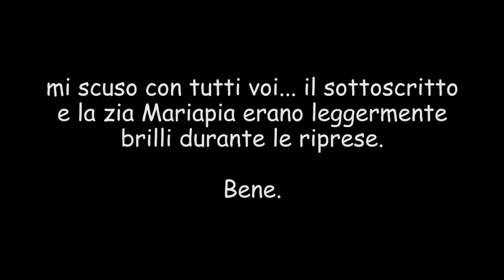epoitelomagni 6 - I CARCIOFI ALLA ROMANA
Nonna Lea era lucida. Io e mia zia un po' di meno. Buona visione.